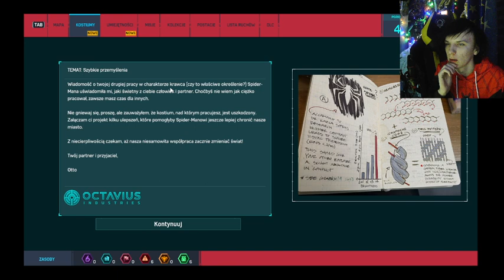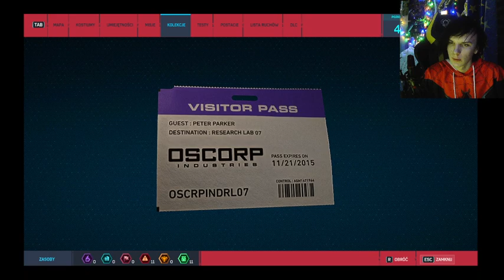ZROBIŁEM SWÓJ NOWY STRÓJ! *STRÓJ SPIDER-MANA!* | SPIDER-MAN REMASTERED #03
Seria jest nie montowana tak jak było z Security Breach więc wszelkie wpadki sie zdarzają i przepraszam że mało mówie ale chory jestem + sie skupiam na grze więc sorkii wybaczcie!
PL GAME PLAY!